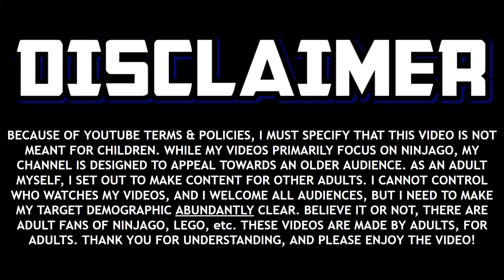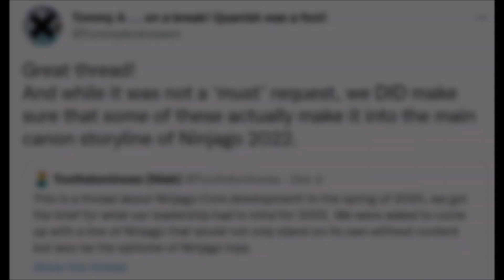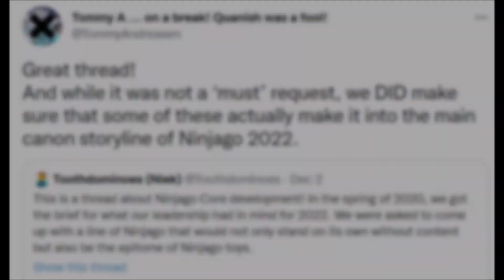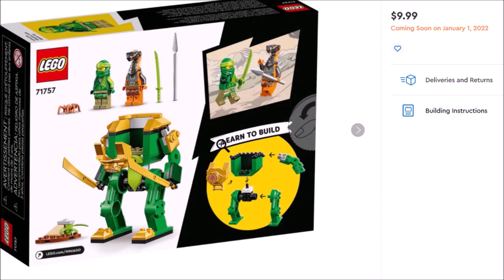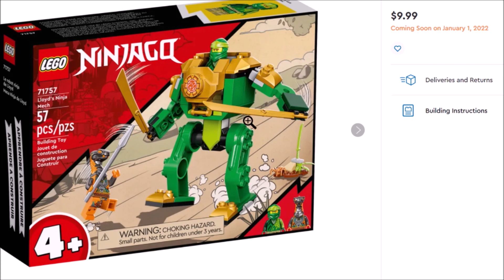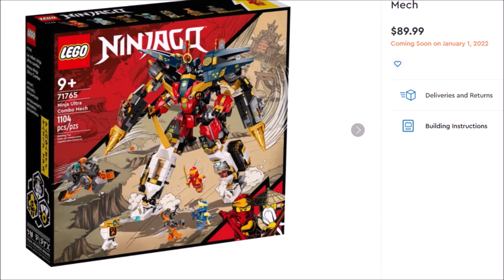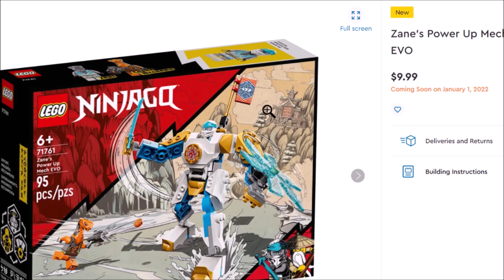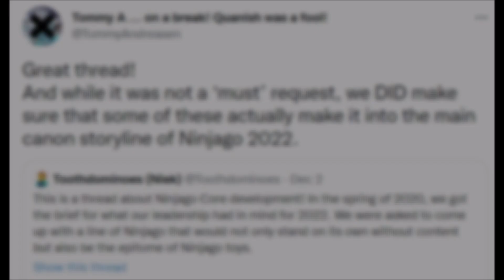Ninjago Creator CONFIRMS Major Season 16 Details! 🌊